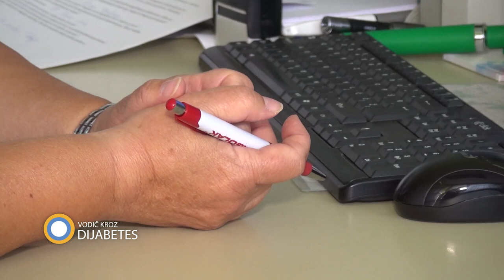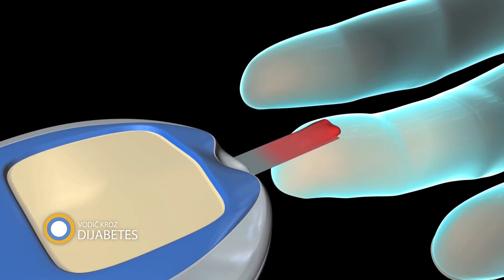179. emisija prilog dr Ljiljana Beronja pedijatar Dom zdravlja Kula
Pedijatar dr Ljiljana Beronja ima sve više pacijenata sa dijabetesom u najranijem uzrastu koji se susreću sa mnogobrojnim pitanjima, ali I strahovima.